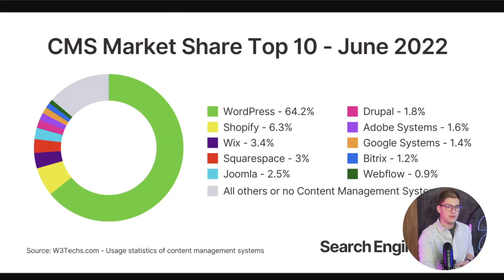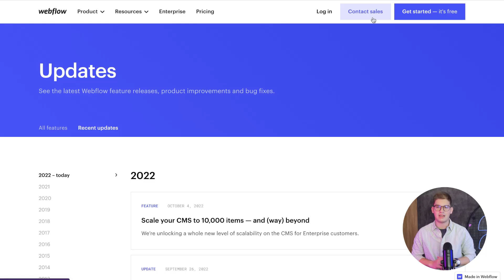Learning Webflow in 2023: A Promising Path or Dead End?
Based on our experience collaborating with clients worth a combined 5+ billion and earning the trust of industry leaders such as Upwork and Checkout.com, we highly recommend Webflow as the right platform for your website. We've condensed all the knowledge that brought us from $0 to $1.7 million into a one video.